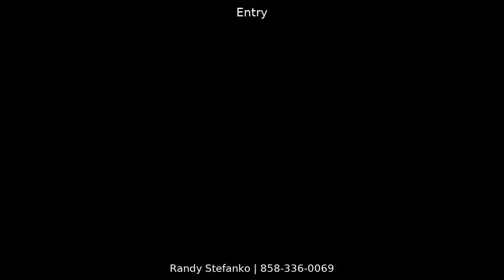152 Shadowhill Cir, San Ramon, CA 94583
Beautiful townhome in an upscale prime location with Spectacular Mountain views in the highly desirable Cambrio neighborhood. This end unit has an open floor plan that offers 1995 sq. ft. of living space, 4 bedrooms, and 2.5 baths. The tiled entry opens to a light and bright living room with plantation shutters and 20 foot ceilings that leads into a formal dining room. A chef&amp;#39;s kitchen features recessed lighting, granite tile countertops and backsplash, plenty of cabinet space, oversized stainless steel sink, breakfast bar, four burner gas stove, stainless steel appliances, and a casual dining area that leads directly to a lovely patio. An elegant master bedroom is spacious and has gorgeous mountain views, upgraded bathroom faucets and towel rack with a beveled mirrored closet door. You will love the landscaped back yard with awesome mountain views. The new water heater, garbage disposal, and kitchen faucet with energy saving front loading washer and dryer are comforting to have.&lt;/p&gt;